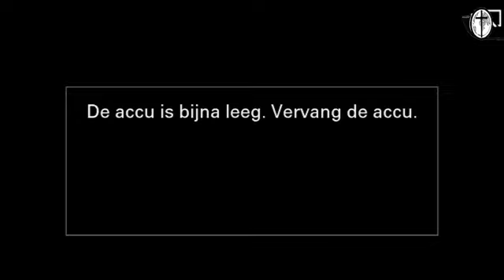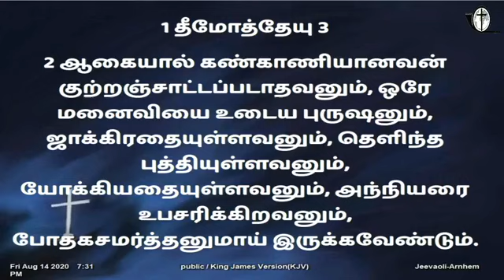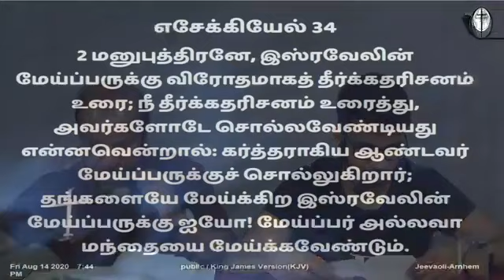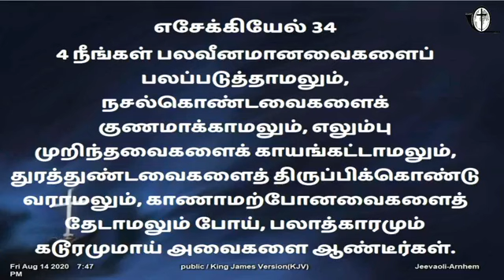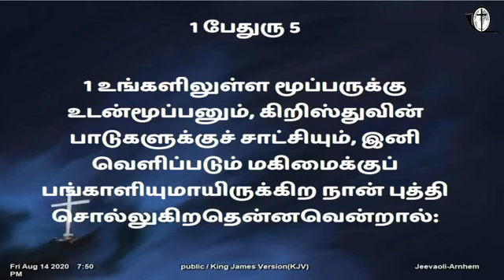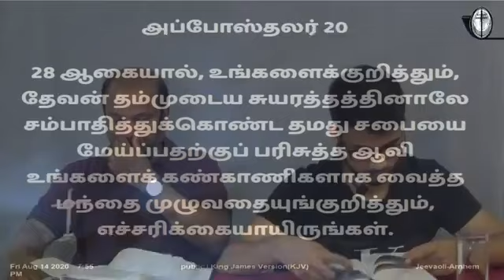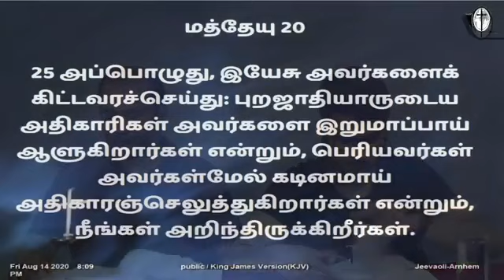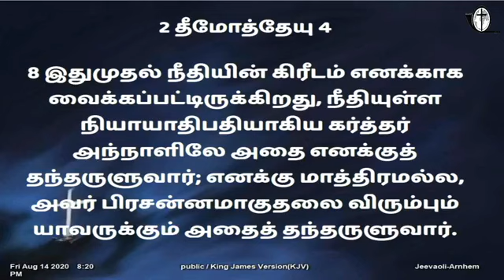Bible study | Part -19 | Pastor:Nijen | Translation by Raphael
Jeevaoli Netherland & Belgium